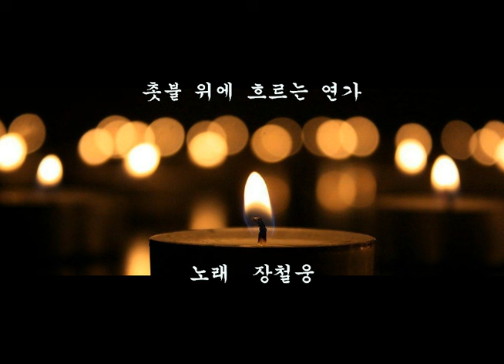장철웅 - 촛불 위에 흐르는 연가 (신재형 작사 작곡) 2006 리메이크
도혜령  -  촛불에 흐르는 연가 (신재형 작사 작곡) 1986 원창자

가사

밝은 빛 환히 밝히며 내게로 그대 온 후에
오로지 그대 위하여 모든 것 기쁨 이지요
이 밤도 그대 생각에 온 밤을 지새운 것은
나 그대 위해 살기에 밤새워 기도한다오
오 나의 그대여 이 밤도 촛불 밝혀두고
이 축복 이 행복 우리 사랑 영원 하라고
내 기도 내 노래 내 사랑 받아주오